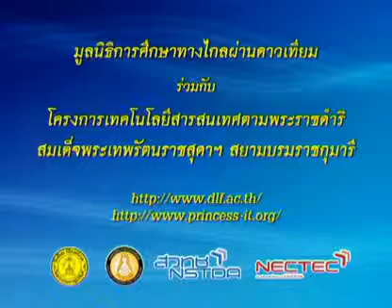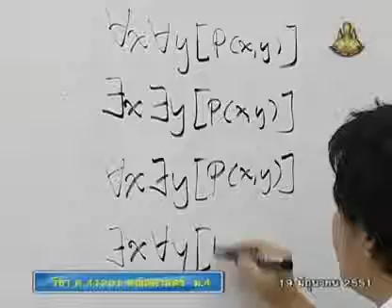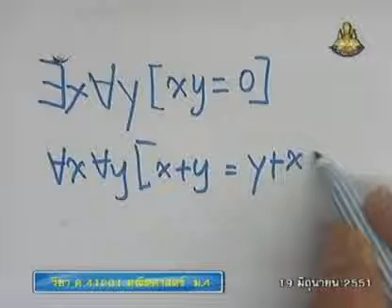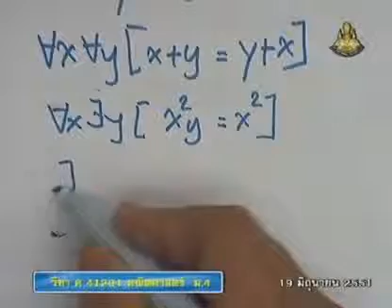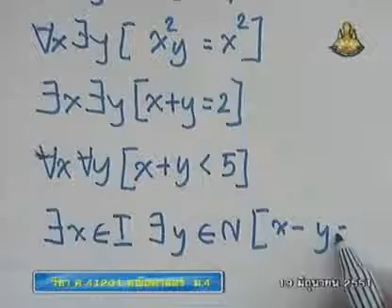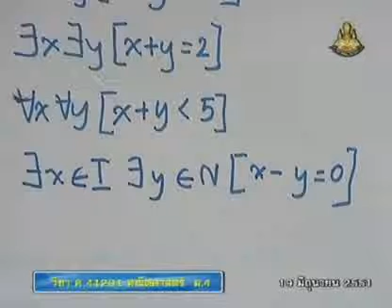069 51mbM4 020Ah mathm 4+ คณิตศาสตร์ม 4+